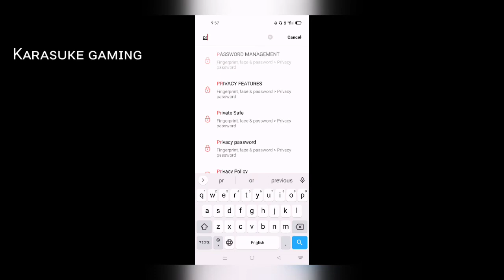FREE FIRE NOT OPEN 😭😭 || NEW TRICK 🤨|KARASUKE GAMING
ɪɴ ᴛʜɪs ᴠɪᴅᴇᴏ ɪ ᴇxᴘʟᴀɪɴᴅ ʜᴏᴡ ᴛᴏ ᴏᴘᴇɴ ғʀᴇᴇ ғɪʀᴇ ɪɴ ɪɴᴅɪᴀ ᴡɪᴛʜ ᴀ ɴᴇᴡ ᴛʀɪᴄᴋ

ғʀᴇᴇ ғɪʀᴇ ᴛᴏᴘ ᴄᴏᴜɴᴛʀʏ:
1. ɢᴀʀᴇɴᴀ ғʀᴇᴇ ғɪʀᴇ ʙʀᴀsɪʟ ʟɪᴠᴇ
2.ɢᴀʀᴇɴᴀ ғʀᴇᴇ ғɪʀᴇ ʙʀᴀᴢɪʟ ʟɪᴠᴇ
3.ɢᴀʀᴇɴᴀ ғʀᴇᴇ ғɪʀᴇ ɪɴᴅɪᴀ ʟɪᴠᴇ
4.ɢᴀʀᴇɴᴀ ғʀᴇᴇ ғɪʀᴇ ɪɴᴅᴏɴᴇsɪᴀ ʟɪᴠᴇ
5.ɢᴀʀᴇɴᴀ ғʀᴇᴇ ғɪʀᴇ sɪɴɢᴀᴘᴏʀᴇ ʟɪᴠᴇ
6.ɢᴀʀᴇɴᴀ ғʀᴇᴇ ғɪʀᴇ ᴘᴀᴋɪsᴛᴀɴ ʟɪᴠᴇ

ᴡᴇʟᴄᴏᴍᴇ ᴛᴏ Kᴀʀᴀsᴜᴋᴇ Gᴀᴍɪɴɢ

ʏᴏᴜʀ ǫᴜʀɪᴇs:
ʜᴏᴡ ᴛᴏ ᴏᴘᴇɴ ғʀᴇᴇ ғɪʀᴇ
ʜᴏᴡ ᴛᴏ ᴘʟᴀʏ ғʀᴇᴇ ғɪʀᴇ ᴡɪᴛʜ ʙᴀɴɴɴᴇᴅ ɪɴ ɪɴᴅɪᴀ
ғʀᴇᴇ ғɪʀᴇ ʙᴀɴɴᴇᴅ ɪɴ ɪɴᴅɪᴀ
ʟᴏᴋᴇsʜ ɢᴀᴍᴇʀ ғᴜɴɴʏ sᴇᴄᴇɴᴇ
ʟᴏᴋᴇsʜ ɢᴀᴍᴇʀ ᴛᴏᴘ ᴜᴘ
ᴀssᴀsɪᴀɴ ɢᴀᴍɪɴ
ᴛsɢ ʀɪᴛᴛɪᴋ
ᴛsɢ ᴍᴀɴɴ
ᴛsɢ ᴊᴀsʜ
ᴛsɢ ɢᴏʟᴅᴇɴ
ᴛsɢ ɴᴀʀᴜᴛᴏ
ᴛsɢ ʟᴇɢᴇɴᴅ
ᴀᴊᴊᴜʙʜᴀɪ
ᴛᴏᴛᴀʟ ɢᴀᴍɪɴɢ
ᴀᴍɪᴛ ʙʜᴀɪ
ᴅᴇsɪ ɢᴀᴍᴇʀ
ᴅᴇsɪ ᴀʀᴍʏ
ᴛᴇᴄɴᴏ ɢᴀᴍᴇʀ
ᴜᴊᴊᴀʟ ᴄʜᴜʀᴀsɪʏᴀ
ᴏɴᴇsᴘᴏᴛ ɢᴀᴍɪɴɢ
sᴏɴɢs
ɴᴇᴡ 2022 sᴏɴɢs
ʜᴏᴡ ᴛᴏ ʀᴀɴᴋ ᴘᴜsʜ ɪɴ ғʀᴇᴇ ғɪʀᴇ
ʜᴏᴡ ᴛᴏ ʀᴀɴᴋ ᴘᴜsʜ
ʜᴏᴡ ᴛᴏ ʟᴇᴠᴇʟ ᴜᴘ ɪɴ ғʀᴇᴇ ғɪʀᴇ
ʜᴏᴡ ᴛᴏ ʟᴇᴠᴇʟ ᴜᴘ
ʙᴇsᴛ ɴᴀᴍᴇ ғᴏʀ ғʀᴇᴇ ғɪʀᴇ
ʙᴇsᴛ ɢᴜɪʟᴅ ɴᴀᴍᴇ ғᴏʀ ғʀᴇᴇ ғɪʀᴇ
ғʀᴇᴇ ғɪʀᴇ ғʀᴇᴇ ᴅɪᴀᴍᴏɴᴅ
ʜᴏᴡ ᴛᴏ ʜᴀᴄᴋ ᴅɪᴀᴍᴏɴᴅ
ʜᴏᴡ ᴛᴏ ʜᴀᴄᴋ ғʀᴇᴇ ғɪʀᴇ ғʀᴇᴇ
ʜᴏᴡ ᴛᴏ ʜᴀᴄᴋ ғғ
ғʀᴇᴇ ғɪʀᴇ ɴᴇᴡ ᴇᴠᴇɴᴛ
ғғ ɴᴇᴡ ᴇᴠᴇɴᴛ
sᴀɴᴊᴏʏ ᴅᴀs ᴏғғɪᴄɪᴀʟ
ɴɪᴛᴛɪɴ ғʀᴇᴇ ғɪʀᴇ
ʜᴀᴋsᴏɴ ᴘʀᴏ
ᴅᴇᴄᴏʀ ɢᴀᴍɪɴɢ
ʙᴀᴅɢᴇ 99
ʙᴀᴅɢᴇ 99 ғᴀᴍᴏᴜs sʜᴀɪʀʏ
ᴋᴀʀᴀsᴜᴋᴇ ɢᴀᴍɪɴɢ